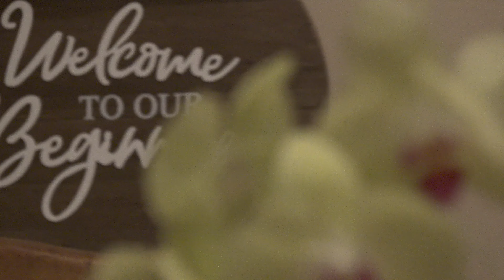10031 Branford Rd, San Diego, CA 92129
Song "Endless Summer"